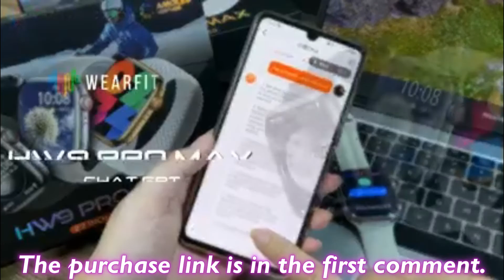Introducing HW9 PRO MAX: The Ultimate Smartwatch with Chat GPT- Integration